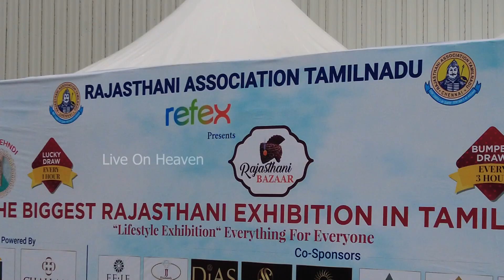Rajasthani Bazzar Wings Convention Center, Kilpauk | Kalaimamani Suganya Ramesh | Neelima Rani